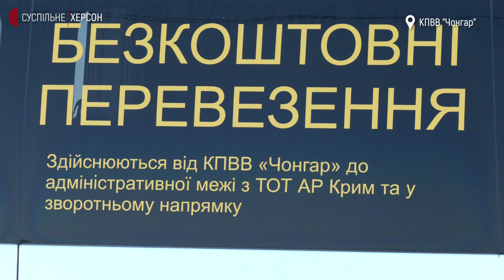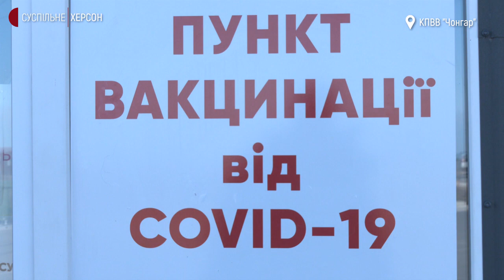Як працюють безплатні автобусні перевезення на КПВВ Херсонщини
На Херсонщині запустили спеціальні автобусні перевезення на безоплатній основі для громадян, які перетинають адмінмежу материкової України з тимчасово окупованою територією АР Крим. На КПВВ Чонгар побували кореспонденти Суспільного.